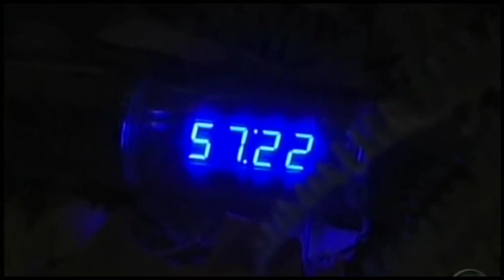Starr Helps Todd Escape Lock Up & Irene Plants A Bomb ~ OLTL Part 67